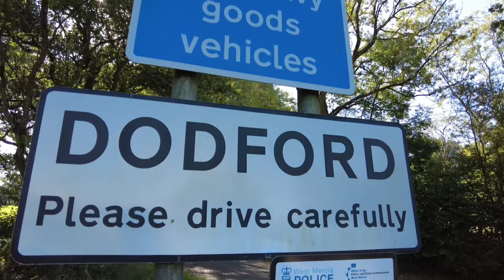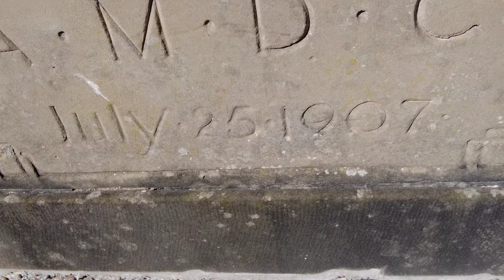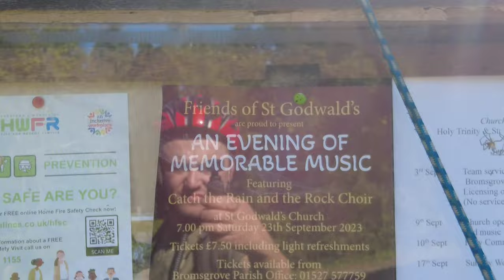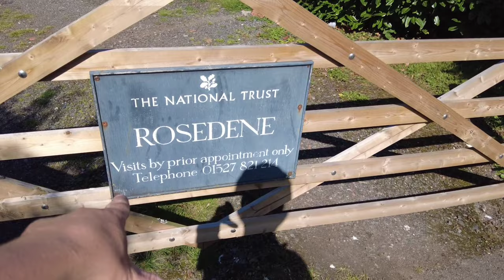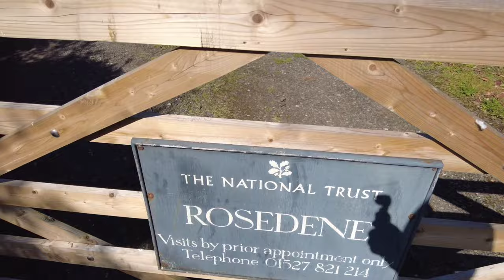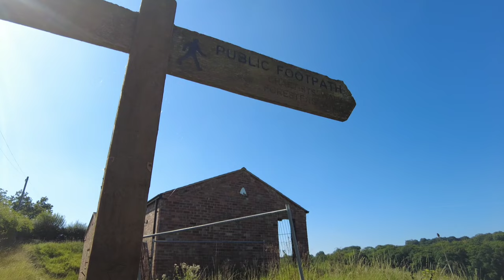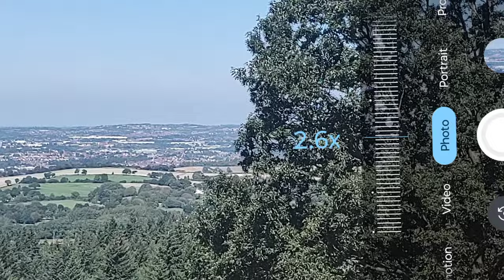Explore of Dodford - Worcestershire UK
I explore dodford , a village in Worcestershire UK that dates back to 1849 that was founded by the chartist movement with old cottages still remaining here such as rosedene and a few others I seen along the way . dodford is a little bit of a big area , has a church , many footpaths and narrow roads.

I use my cyrusher kommoda ebike to get to the location after fixing my rear puncture

video chapters
0:00 introduction / cyrusher kommoda
1:54 Entering Dodford
3:00 Dodford Village Hall
4:19 Dodford Church
9:50 Dodford historic houses
15:14 Dodford History
19:54 Exploring rest of Dodford
24:40 Exiting dodford / clent hills End

- midlands outdoors